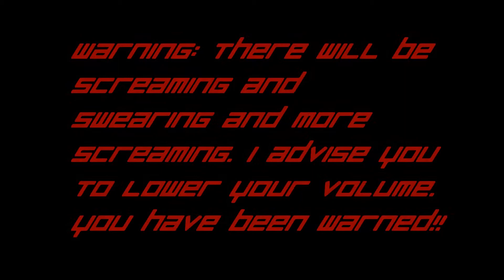lets play cry of fear co op part 2 ft natedog